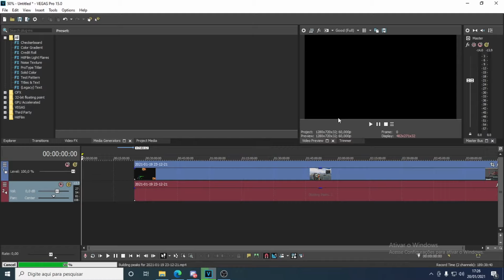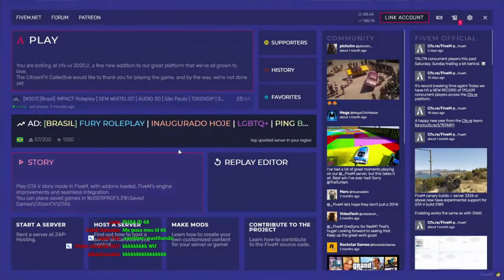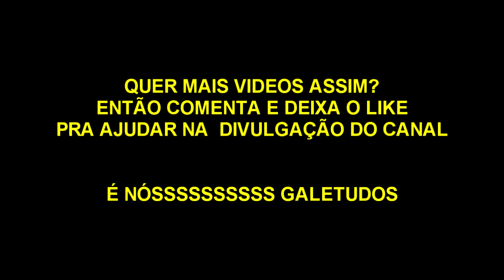USEI HACKER NO GTA RP FIVEM INSCRITOS DESTRUIRAM O SERVIDOR